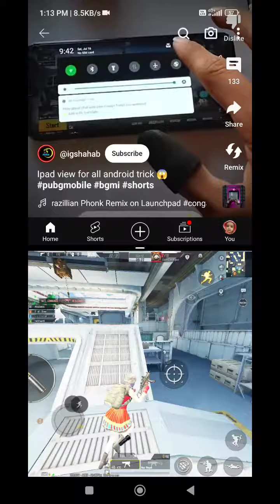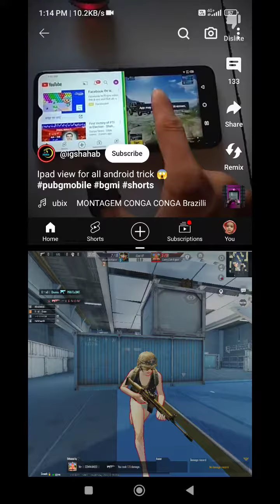Live Proof BGMI Hacking In Android